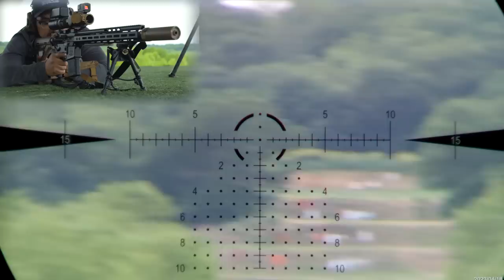I Just Want to Shoot: Long Range and Chill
I'm tired of all the talk and drama on social media, sometimes I just want to shoot and chill.

0:00 Intro
1:21 Zero Check
2:02 Setting up with Taylor
2:23 Data Confirmation
5:04 Position Work
10:39 Practice Stages

Favorite RDS for EDC (Use 'GOONLIFE')
Favorite RDS for Long Boi (Use 'GOONLIFE')
Pocket pew lol (Use 'GOONLIFE')

Big Tex ORDNANCE
Use 'goonlife' at checkout

Bauer Precision
Use 'average6' at checkout